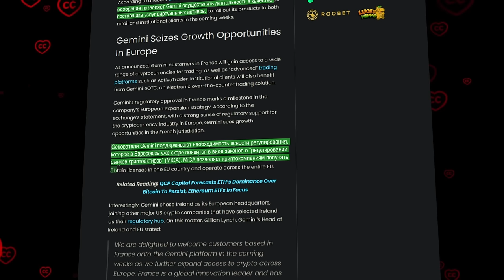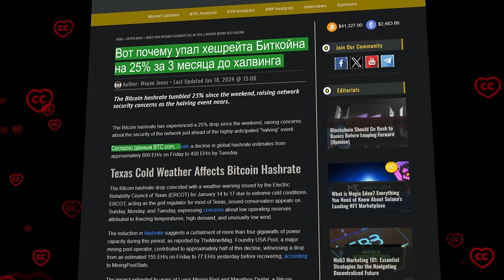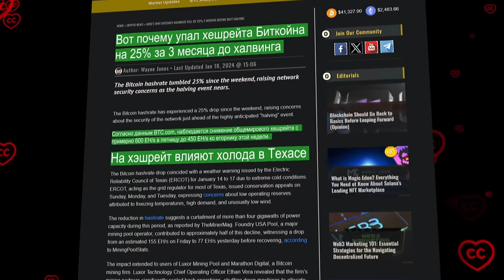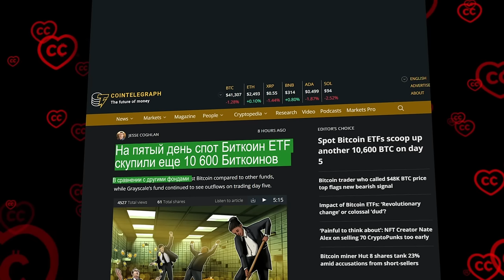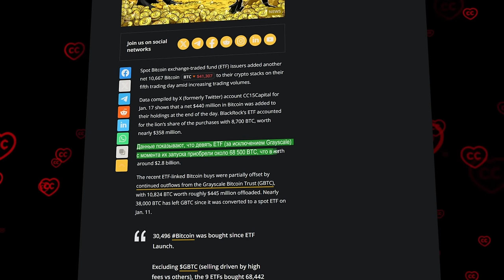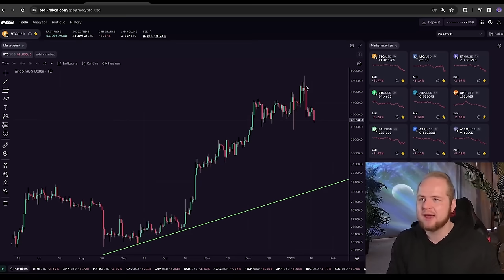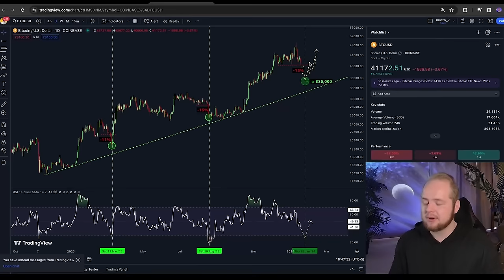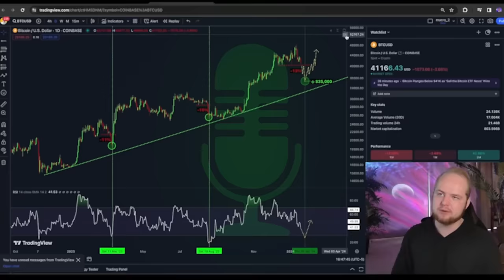ПРОДАЖНЫЙ ГАРРИ: ОТКРОВЕНИЯ С ФОРУМА В ДАВОСЕ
00:00:00 Начало
00:00:46 Сегодня в выпуске
00:01:25 Gemini получила крипторегистрацию
00:02:46 Падение хешрейта BTC
00:04:19 Интервью Энтони Скаромучи
00:07:45 Фонды биткойн ETF продолжают активно скупать BTC
00:09:24 Обзор рынка от Кевина Свенсона

BTC: 1JcJgpSHbrRwgnvLeteXNfNXxLgpDuxyMP
ETH: 0xC8b0CF755bec8155D371676D77A579D7E15fd7eD
DASH: XuhZGGGezSEqnDq5ETBkiMc4ARfS6UxQAi
LTC: LfGpGJjkcrgZV12VNnQdEx79uHgeHSS8oG